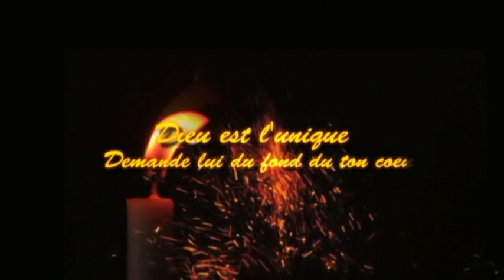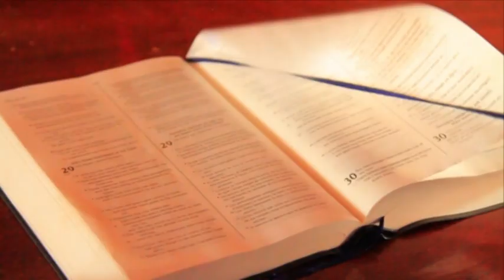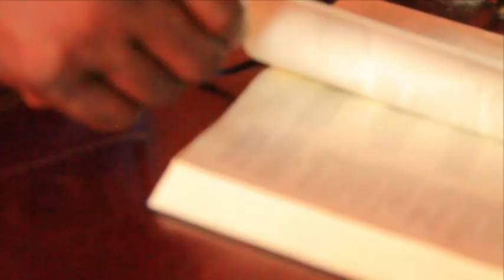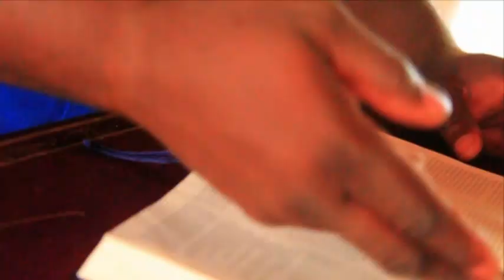NAFANA MUSIC SIE CHARLES